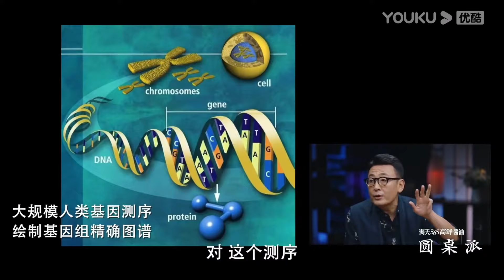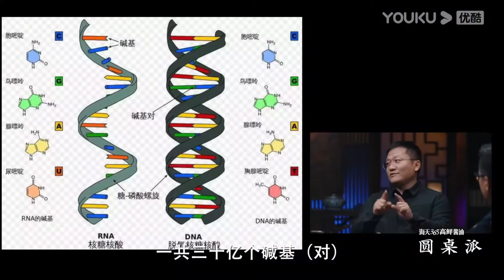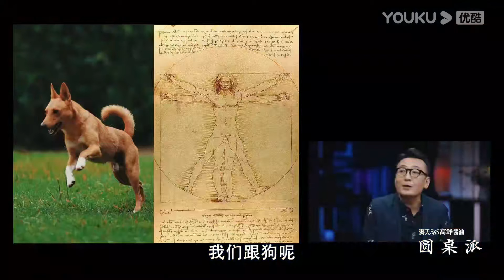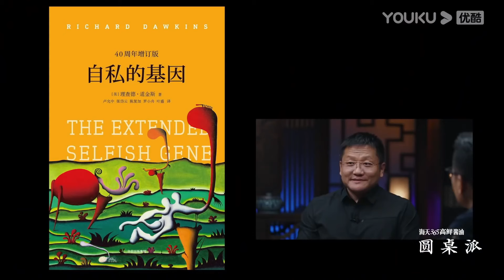最古老的生命形式是病毒？圆桌派